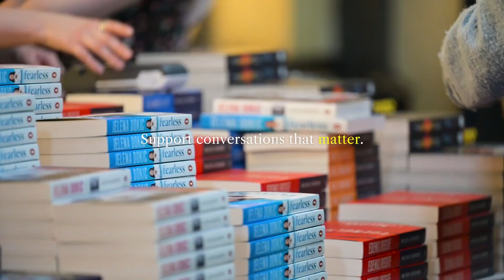Help us secure the future of The Wheeler Centre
The Wheeler Centre exists to connect, support and promote Victoria’s unique culture of writing, story and ideas. And as a not-for-profit organisation we rely on donations to continue the work we do.